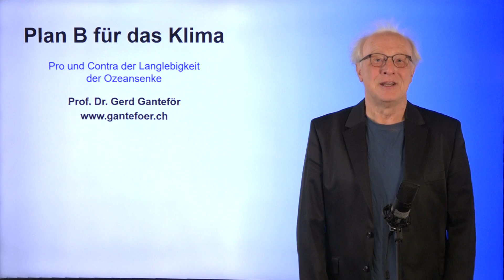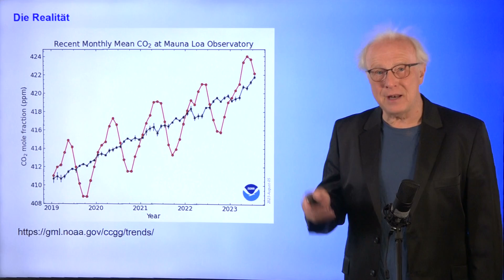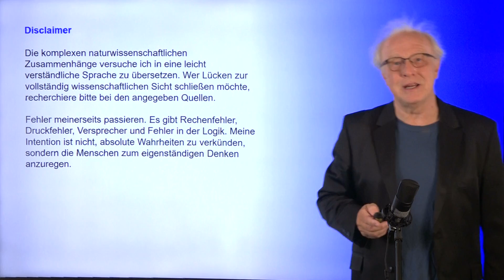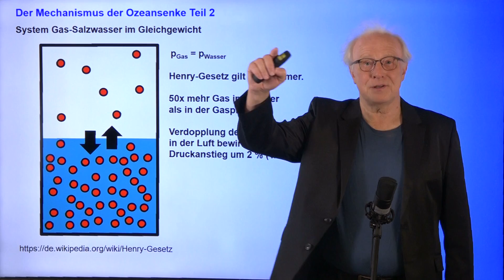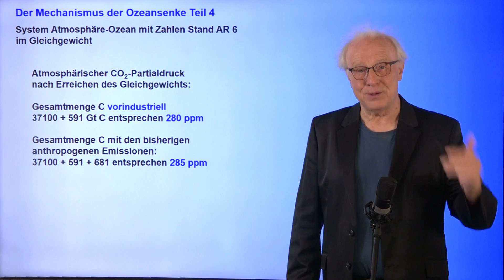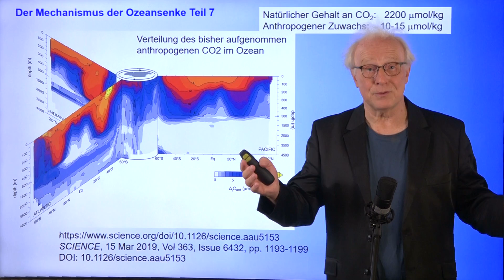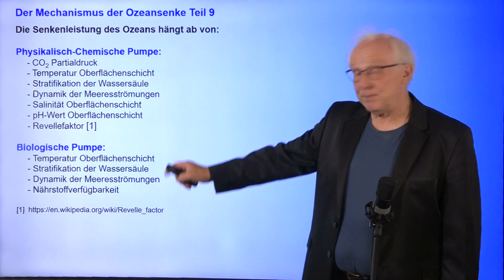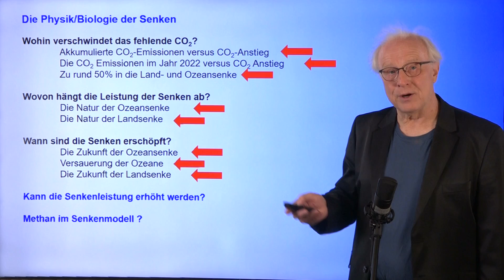Die OZEANE retten uns auf Dauer! | #86. Energie und Klima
In der Fortsetzung seiner Vorlesung "Energie & Klima" beschäftigt sich Gerd Ganteför mit den natürlichen CO2-Senken und ihrem Einfluss auf die Ziele für die Klimawende.

*Unterstützen Sie den zeit- und kostenintensiven YouTube-Kanal von Prof. Ganteför durch Ihre Paypal-Spende an . Alle Spenden über 20 € werden im Abspann eines folgenden Videos erwähnt.*